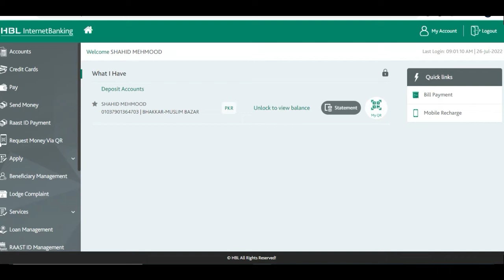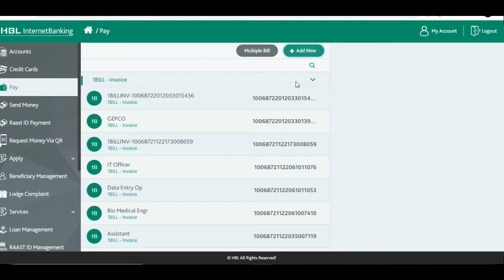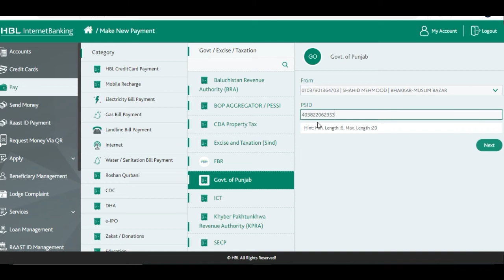How to deposit PPSC fee with HBL app or internet banking || PPSC challan payment method through HBL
New challan deposit method of PPSC || PPSC online banking || 1 link payment method